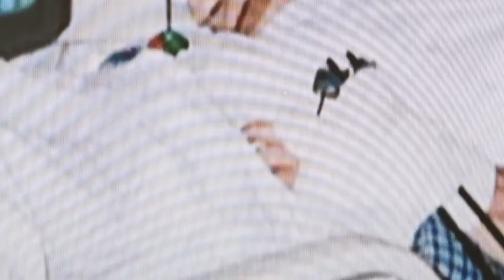Marines To The Mountains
Marines to the Mountains is a short film following along side one Marine’s journey of reconnecting to the sport of skiing at Squaw Valley Alpine Meadows with the help of a Empowerment Grant from the High Fives Foundation. Marines to the Mountains is a short film following along side one Marine’s journey of reconnecting to the sport of skiing at Squaw Valley Alpine Meadows with the help of a Empowerment Grant from the High Fives Foundation. Vets need our help when they come home - which is why this program is expanding next year thanks to an anonymous donation. The program will include Jake Schick plus 5 - 10 Marines that are involved with the Adaptive Training Foundation.